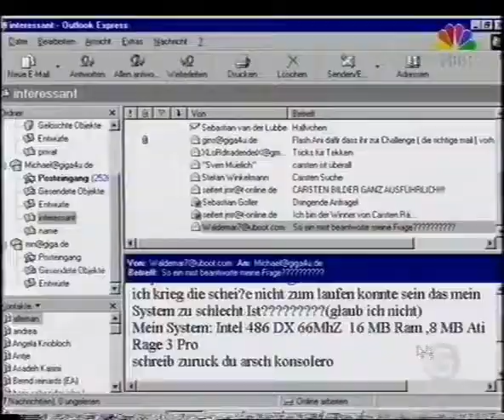Der Klassiker: Michaels E-Mail von waldemar7 | Giga Games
Michael und waldemar7
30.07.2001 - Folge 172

Giga Games Flashbacks

Wenn Moderatoren Zuschauer Mails vorlesen.